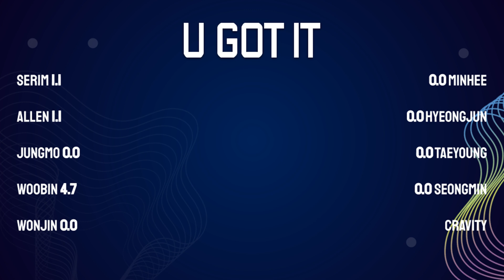How would CRAVITY sing PDX101's U GOT IT?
[REQUEST_239]

Rankings (will put in comments too):
1 - Woobin; 36.7 secs.
2 - Jungmo; 36.6 secs.
3 - Minhee; 28.3 secs.
4 - Wonjin; 20 secs.
5 - Allen; 17.3 secs.
6 - Serim; 12.9 secs.
7 - Taeyoung; 12.8 secs.
8 - Seongmin; 12.1 secs.
9 - Hyeongjun; 10.2 secs.

Artist & Song: PDX101's U GOT IT.

Send your requests here! ^^